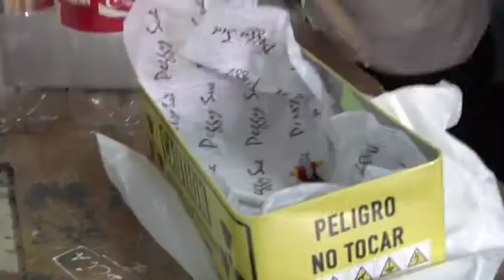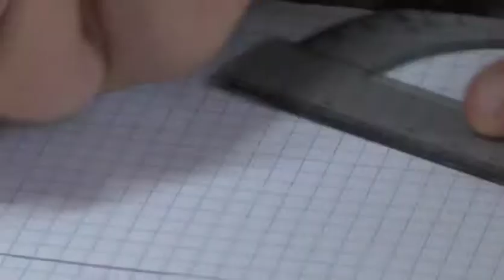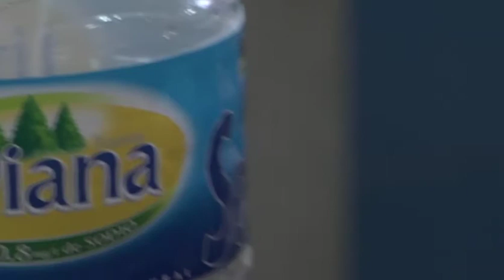Taller 'Profundiza' de Ingeniería Aeronáutica a través de la Fórmula. 11-04-13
El programa Profundiza, se desarrolló durante el curso 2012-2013, en el marco de los Programas de Cooperación Territorial del Ministerio de Educación, Cultura y Deporte del Gobierno de España, y tenía como finalidad incrementar la atención educativa a los estudiantes con mayor capacidad y motivación para aprender. Con este programa se quiso promover en el alumnado el pensamiento crítico y creativo, el interés por la investigación, la tecnología y la innovación; el gusto por el saber, por descubrir, por explorar, la inquietud por el conocimiento, el deseo de aprender activamente, la capacidad de análisis y reflexión; se trata en definitiva, de estimular el potencial intelectual, y las actitudes de cooperación y el trabajo en equipo.